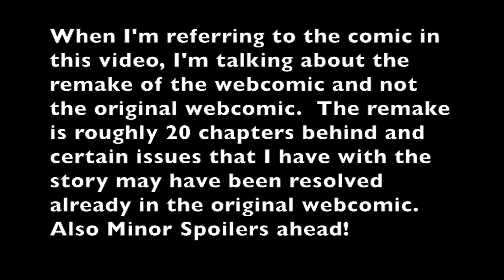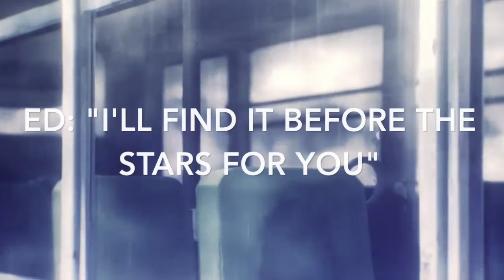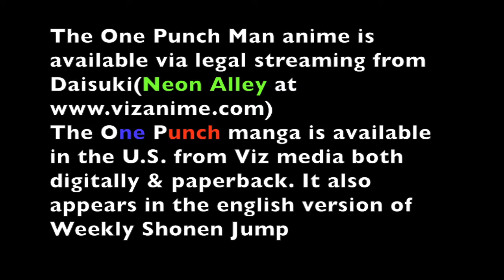Animation Analysis One Punch Man Season One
After watching the final episode I decided to do a video review of the anime and talk about the current state of the manga it's based on.